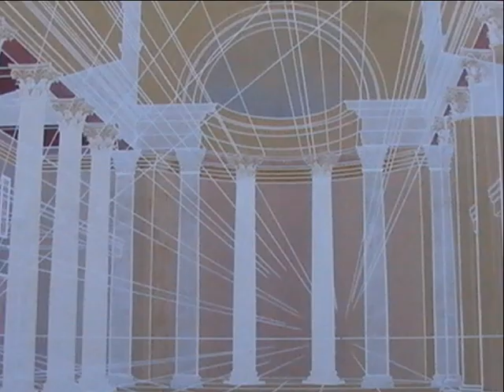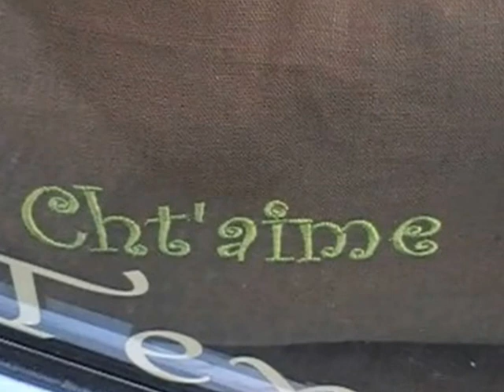Nyon, promenade au château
En cuissardes Biondini, elle se promène autour du château